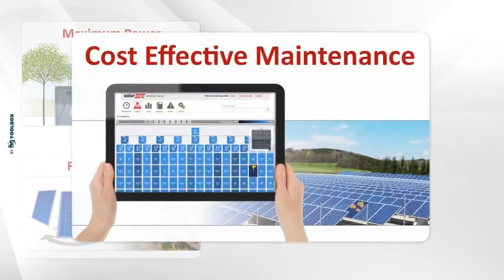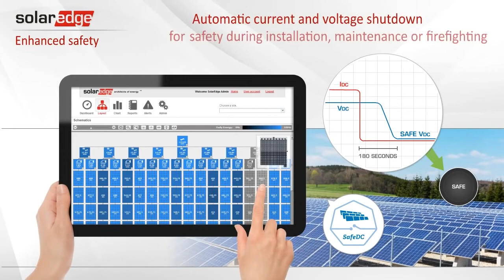A SolarEdge inverter előnyei │Wagner Solar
Megújuló energia megoldások szakértőtől, tervezéstől a kivitelezésig!